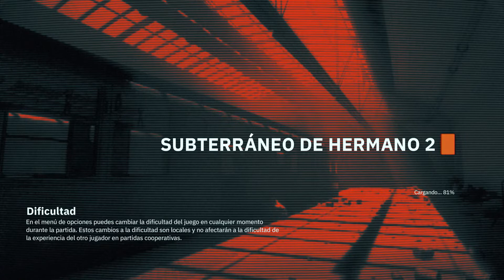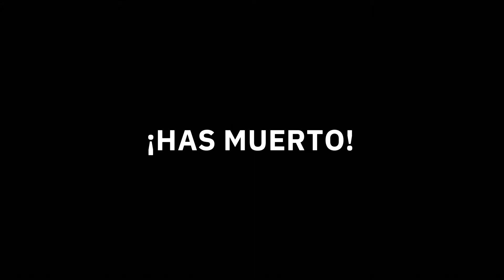Let's Play Wolfenstein Youngblood | PS4 | Español | Capitulo 7 - Asalto a Hermano 2